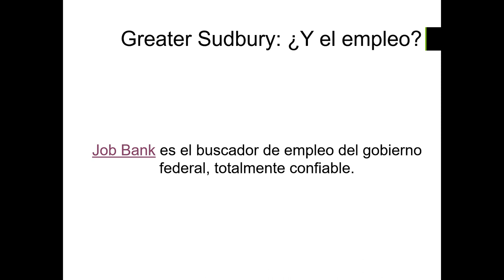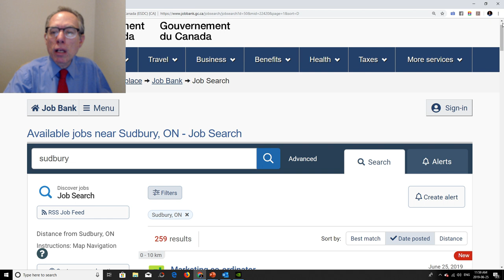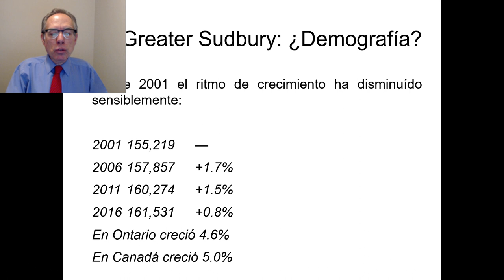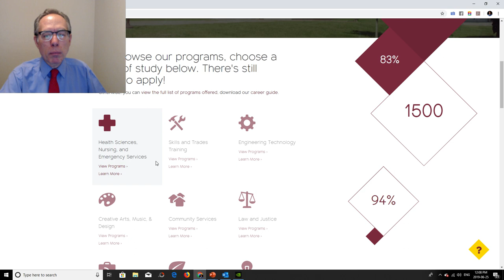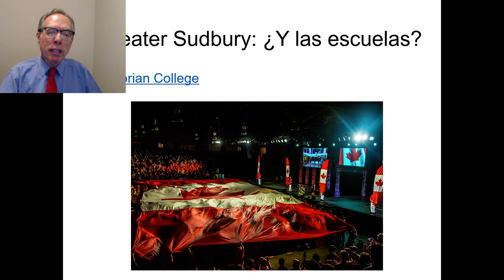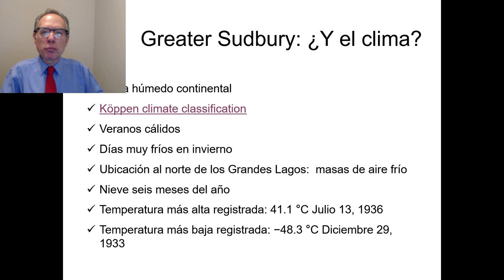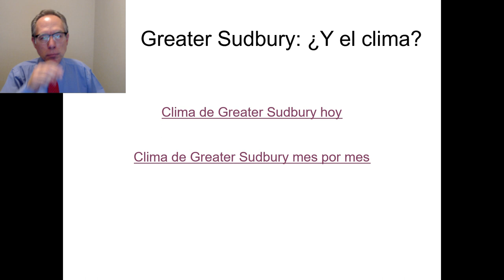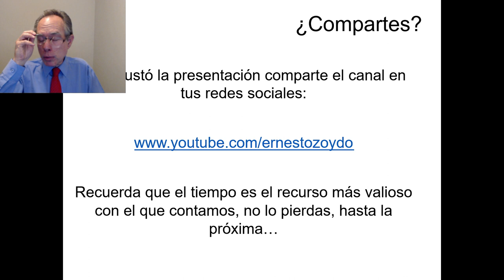Todo sobre Sudbury (parte II): comunidad rural seleccionada para inmigrar.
Soy un Consultor Migratorio regulado por el Gobierno de Canadá (R709300).